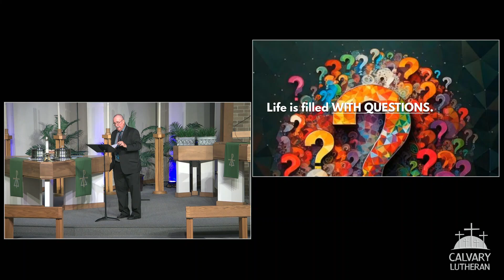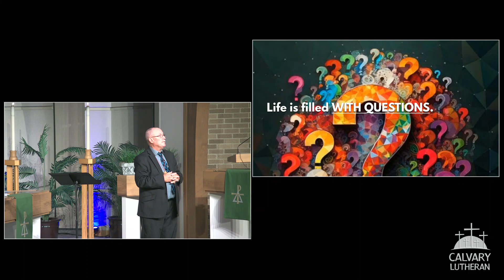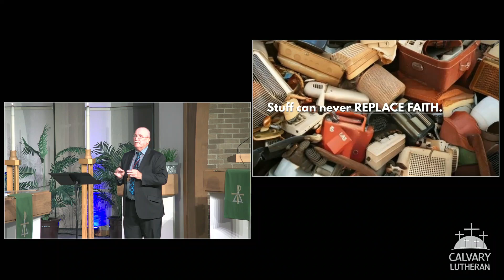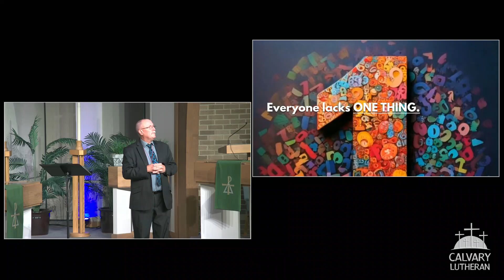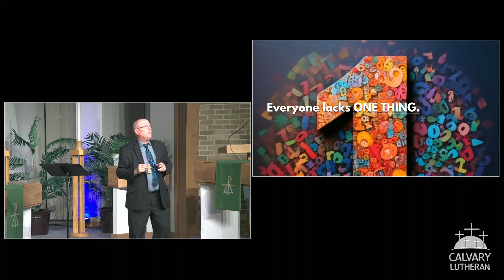The Rich Young Man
Sermon by Pastor Art Wehrmeister from our worship service on October 13, 2024

A man anxiously seeks Jesus with an important question about life, its meaning, and its ultimate destination. Jesus, being the great physician that he is, detects the spiritual illness that lurks within this man’s heart. While the doctor’s orders may seem extreme, they reveal just how great the illness has become within this man’s life. While the gift that Jesus offers is entirely free, the fact is that some find the personal cost too great. How do we deal with the sad fact that some will still walk away from the true riches that are found in Jesus?

Series Title – Pentecost